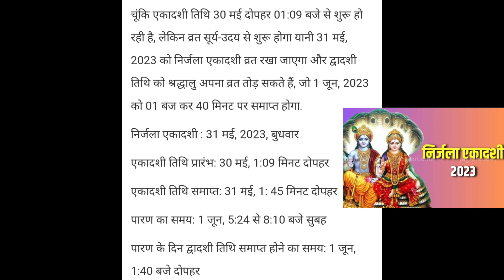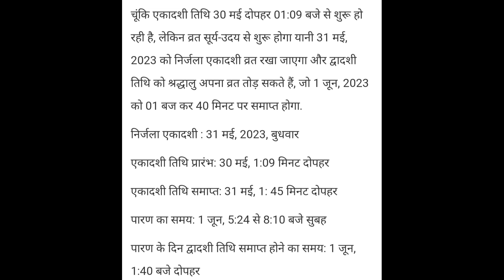🙏nirjala tulsi ekadashi। 31मई 2023 दिन बुधवार गर्भवती भुलकर भी ना करे एक गलती। निर्जला तुलसी एकादशी।